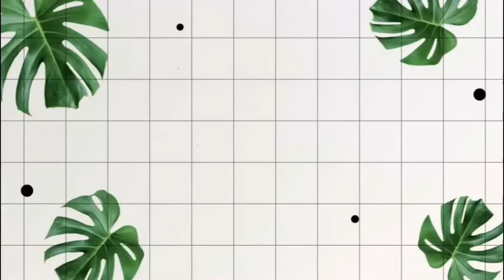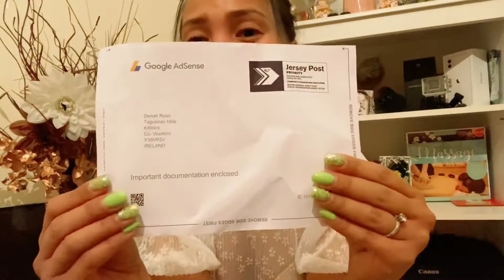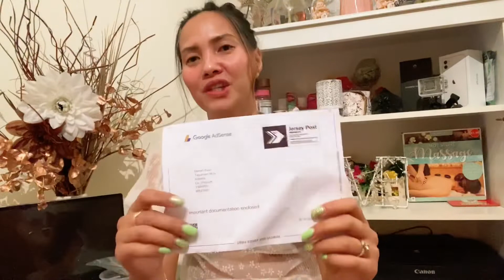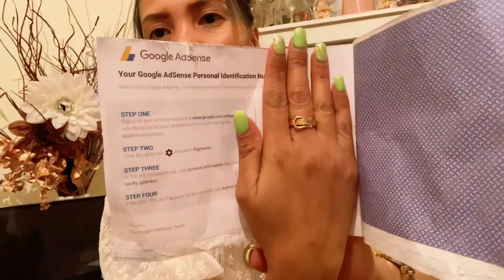FedEx & GOOGLE ADSENSE OPENING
Opening of Parcel ,FedEx and Google Adsense letter